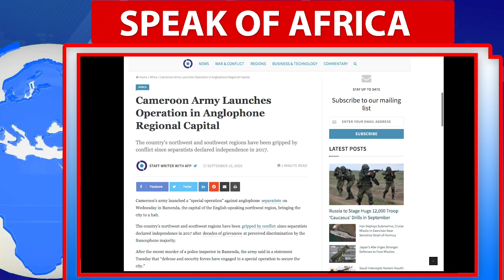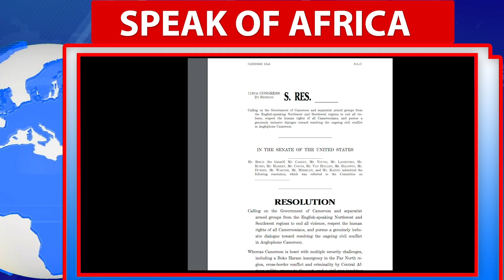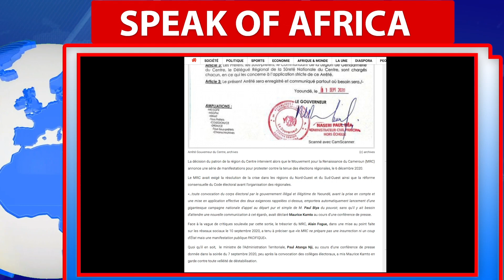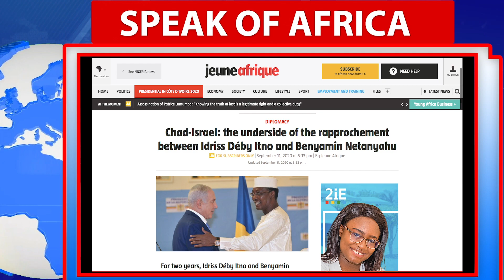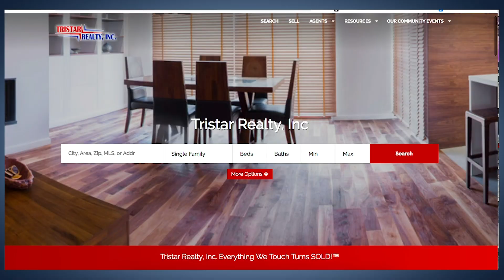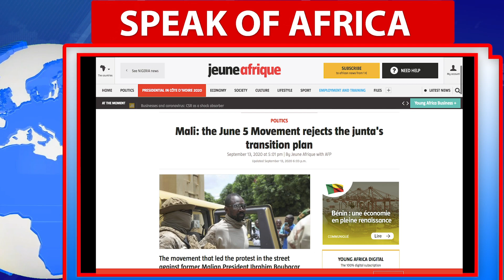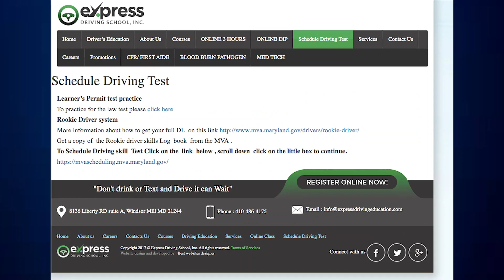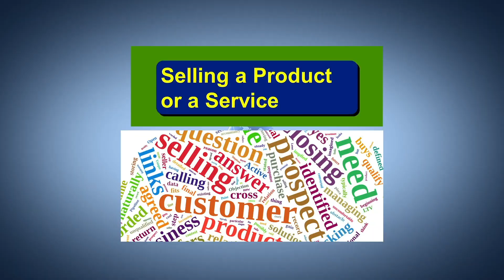Ambazonia Struggle Wins USA Senatorial Support!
Our mission is to motivate, train, inform, and lead a new power generation of pioneers, fit individuals, the strong breed, to change Africa politically, socially, and economically. voa trump human rights watch trump news al jazeera.

By Prince Ojong
11207A Lockwood Drive
Silver Spring, MD 20901